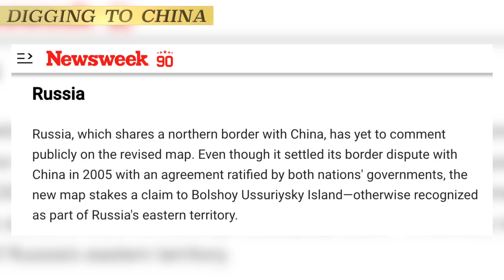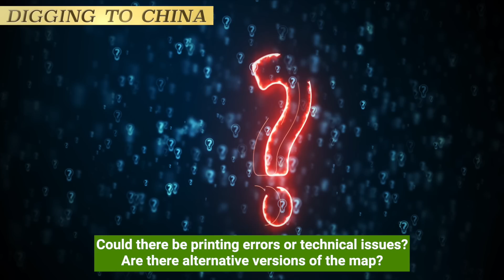China Provokes Neighbors with Updated National Map: President Xi, Show Boldness.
In a move that has raised concerns and tensions among its neighboring countries, China has recently released an updated national map that includes disputed territories. This revision has sparked anger and condemnation from its neighboring nations, as they see it as an aggressive assertion of territorial claims. Critics argue that President Xi Jinping's boldness in redrawing the map could further strain regional relations. The updated map encompasses areas like the South China Sea, Taiwan, and disputed border regions with India and Russia. While some Chinese nationalists applaud this move, it also carries risks, as it may encourage demands for more assertive actions, potentially escalating conflicts with neighboring countries. The development underscores the complex geopolitical dynamics in the region and the need for diplomatic solutions to avoid further tensions and conflicts.